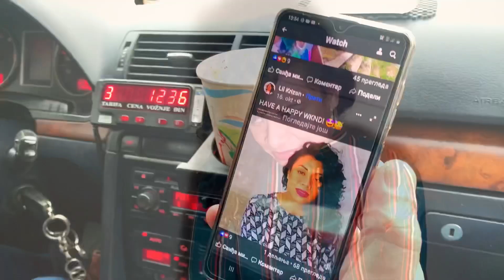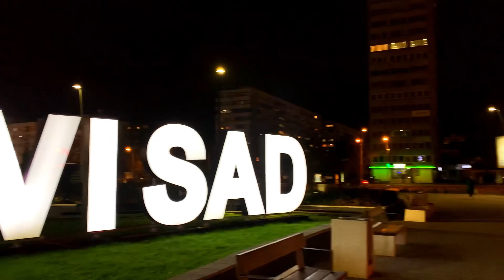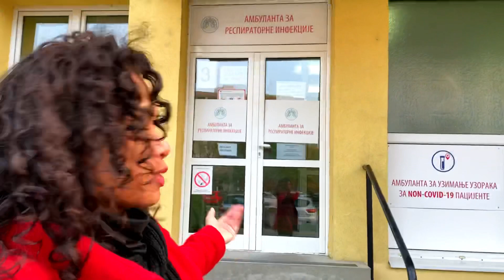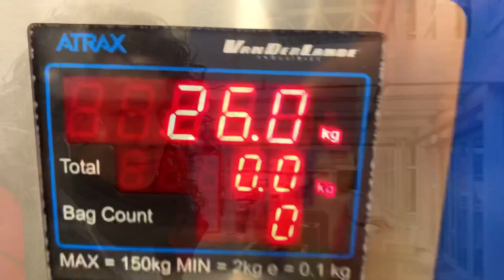How ‘bout we leave that in 2020 || Novi Sad & Belgrade || Pandemic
‘How bout we leave that in 2020’ is literally leaving ‘HIM’ in 2020. I have soo much to learn about myself in a relationship type scenario. I become paranoid, emotionally unstable and push away the other person at every opportunity cause I am trying to protect myself and because I question my worth. I talk about ‘HIM’ doing the things that made me go ‘Wtf’ but when I left for Serbia, I lost it mentally and emotionally and was damn grateful for my family who helped distract me and even ‘remember my worth’ through my time with them.

This time in moving around Serbia and eventually to Albania, I was stressed with travel plans and COVID-19 (Corona PCR) tests that HIM wanting to meet up was an added stress. I didn’t let him know I wanted to meet up but was too stressed at that time. I instead ignored his requests and responded with his usual messages of ‘Have a great day’ etc., etc.

HE still messages me now but I can’t respond or even block him cause I have too much pride. He mostly messaged me as something to check off his list. Message her now and then 24hrs later, message her again. We rarely had meaningful conversations unless he vid called me. I ignored his messages soo many times to give him the hint I want interested anymore but then I’d slip back. Eventually I accepted that He was just a fuckable.

Do I miss him? Yes, of course. When you crave attention and affection from someone you reach to the last person/s you had that experience with but that’s not healthy most of the time. Sometimes you broke it off cause you weren’t feeling good anymore so they become toxic to your life. When I’m thirsty, I don’t reach for poison so why do that when I’m craving attention. It’s soo hard to stop messaging someone you fell in love with but by remembering your worth and what you deserve, you’ll carry on with life sooner and eventually meet someone else who is better suited to you. I know that HE will too.

To HIM: Thank you for our three weeks in North Macedonia. Thank you for helping me with everything during my time there. Thank you for our messages and vid chats after I left Skopje. I simply can’t do relationships and even though we felt like one, it wasn’t one. As I have said before, I wish you and your family and friends all the joy in this world and I will always be grateful for you and what we had. Take care x

00:00 Becej, Serbia
02:03 Arriving in Novi Sad
05:37 Search for Covid-19 Test Clinics
09:48 Exploring Novi Sad
11:20 Petrovaradin Fortress
13:24 Belgrade
16:04 How 'Bout We Leave That In 2020

Stay healthy x